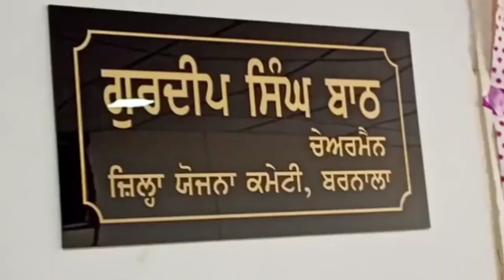ਗੁਰਦੀਪ ਸਿੰਘ ਬਾਠ ਦੀ ਚੈਅਰਮੈਨ ਵਜੋਂ ਕੈਬਨਿਟ ਮੰਤਰੀ ਮੀਤ ਹੇਅਰ, ਚੇਤਨ ਸਿੰਘ ਜੌੜੇਮਾਜਰਾ ਦੀ ਹਾਜ਼ਰੀ ’ਚ ਹੋਈ ਤਾਜ਼ਪੋਸ਼ੀ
ਗੁਰਦੀਪ ਸਿੰਘ ਬਾਠ ਨੇ ਜ਼ਿਲ੍ਹਾ ਯੋਜਨਾ ਕਮੇਟੀ ਦੇ ਚੇਅਰਮੈਨ ਵਜੋਂ ਅਹੁਦਾ ਸੰਭਾਲਿਆ

ਕੈਬਨਿਟ ਮੰਤਰੀ ਮੀਤ ਹੇਅਰ ਅਤੇ ਚੇਤਨ ਸਿੰਘ ਜੌੜੇਮਾਜਰਾ ਦੀ ਹਾਜ਼ਰੀ ’ਚ ਹੋਈ ਤਾਜ਼ਪੋਸ਼ੀ।

ਜ਼ਿਲ੍ਹੇ ਦੇ ਵਿਕਾਸ ਲਈ ਸਿਰਤੋੜ ਯਤਨ ਕੀਤੇ ਜਾਣਗੇ: ਬਾਠ

ਬਰਨਾਲਾ :
ਕੇਸ਼ਵ ਵਰਦਾਨ ਪੁੰਜ
ਡਾ ਰਾਕੇਸ਼ ਪੁੰਜ

ਅੱਜ ਸ. ਗੁਰਦੀਪ ਸਿੰਘ ਬਾਠ ਨੇ ਇੱਥੇ ਜ਼ਿਲ੍ਹਾ ਪ੍ਰਬੰਧਕੀ ਕੰਪਲੈਕਸ ਵਿਖੇ ਜ਼ਿਲ੍ਹਾ ਯੋਜਨਾ ਕਮੇਟੀ ਬਰਨਾਲਾ ਦੇ ਚੇਅਰਮੈਨ ਵਜੋਂ ਅਹੁਦਾ ਸੰਭਾਲਿਆ। ਉਨ੍ਹਾਂ ਆਪਣਾ ਅਹੁਦਾ ਕੈਬਨਿਟ ਮੰਤਰੀ ਗੁਰਮੀਤ ਸਿੰਘ ਮੀਤ ਹੇਅਰ ਅਤੇ ਕੈਬਨਿਟ ਮੰਤਰੀ ਚੇਤਨ ਸਿੰਘ ਜੌੜਾਮਾਜਰਾ ਦੀ ਮੌਜੂਦਗੀ ’ਚ ਸੰਭਾਲਿਆ। ਅਹੁਦਾ ਸੰਭਾਲਣ ਮਗਰੋਂ ਮੀਡੀਆ ਨਾਲ ਗੱਲਬਾਤ ਦੌਰਾਨ ਸ. ਬਾਠ ਨੇ ਕਿਹਾ ਕਿ ਕਮੇਟੀ ਅਧੀਨ ਜਾਰੀ ਹੋਣ ਵਾਲੇ ਵਿਕਾਸ ਫੰਡਾਂ ਨਾਲ ਜ਼ਿਲ੍ਹੇ ਦੇ ਚਹੁੰਪੱਖੀ ਵਿਕਾਸ ਲਈ ਸਿਰਤੋੜ ਯਤਨ ਕੀਤੇ ਜਾਣਗੇ ਤੇ ਸ਼ਹਿਰਾਂ ਦੇ ਨਾਲ ਨਾਲ ਪਿੰਡਾਂ ’ਚ ਪੂਰੀਆਂ ਸਹੁੂਲਤਾਂ ਯਕੀਨੀ ਬਣਾਈਆਂ ਜਾਣਗੀਆਂ।  ਇਸ ਮੌਕੇ ਕੈਬਨਿਟ ਮੰਤਰੀ ਗੁਰਮੀਤ ਸਿੰਘ ਮੀਤ ਹੇਅਰ ਨੇ ਕਿਹਾ ਕਿ ਚੇਅਰਮੈਨ ਗੁਰਦੀਪ ਸਿੰੰਘ ਬਾਠ ਅਤੇ ਸਮੁੱਚੀ ਟੀਮ ਵੱਲੋਂ ਜ਼ਿਲ੍ਹੇ ਦੇ ਵਿਕਾਸ ’ਚ ਕੋਈ ਕਮੀ ਨਹੀਂ ਰਹਿਣ ਦਿੱਤੀ ਜਾਵੇਗੀ। ਇਸ ਮੌਕੇ ਕੈਬਨਿਟ ਮੰਤਰੀ ਚੇਤਨ ਸਿੰਘ ਜੌੜਾਮਾਜਰਾ ਨੇ ਵੀ ਸ. ਗੁਰਦੀਪ ਸਿੰਘ ਬਾਠ ਨੂੰ ਮੁਬਾਰਕਬਾਦ ਦਿੱਤੀ।  ਬਾਠ ਦੇ ਅਹੁਦਾ ਸੰਭਾਲਣ ਮੌਕੇ ਵਿਧਾਇਕ ਮਹਿਲ ਕਲਾਂ ਸ੍ਰੀ ਕੁਲਵੰਤ ਸਿੰਘ ਪੰਡੋਰੀ, ਵਿਧਾਇਕ ਭਦੌੜ ਸ੍ਰੀ ਲਾਭ ਸਿੰਘ ਉਗੋਕੇ, ਸ਼ੂਗਰਫੈੱਡ ਦੇ ਚੇਅਰਮੈਨ ਸ੍ਰੀ ਨਵਦੀਪ ਸਿੰਘ ਜੀਦਾ, ਪੰਜਾਬ ਸੀਡ ਕਾਰਪੋਰੇਸ਼ਨ ਦੇ ਚੇਅਰਮੈਨ ਸ੍ਰੀ ਮਹਿੰਦਰ ਸਿੰਘ ਸਿੱਧੂ, ਜ਼ਿਲ੍ਹਾ ਯੋਜਨਾ ਕਮੇਟੀ ਬਠਿੰਡਾ ਦੇ ਚੇਅਰਮੈਨ ਸ੍ਰੀ ਅੰਮ੍ਰਿਤ ਲਾਲ ਅੱਗਰਵਾਲ, ਜ਼ਿਲ੍ਹਾ ਯੋਜਨਾ ਕਮੇਟੀ ਸੰਗਰੂਰ ਦੇ ਚੇਅਰਮੈਨ ਸ੍ਰੀ ਗੁਰਮੇਲ ਸਿੰਘ ਘਰਾਚੋਂ, ਨਗਰ ਸੁਧਾਰ ਟਰੱਸਟ ਬਰਨਾਲਾ ਦੇ ਚੇਅਰਮੈਨ ਨਿਯੁਕਤ ਸ੍ਰੀ ਰਾਮ ਤੀਰਥ ਮੰਨਾ, ਡਿਪਟੀ ਕਮਿਸ਼ਨਰ ਬਰਨਾਲਾ ਸ੍ਰੀਮਤੀ ਪੂਨਮਦੀਪ ਕੌਰ, ਐੱਸਐੱਸਪੀ ਸ੍ਰੀ ਸੰਦੀਪ ਕੁਮਾਰ ਮਲਿਕ, ਵਧੀਕ ਡਿਪਟੀ ਕਮਿਸ਼ਨਰ (ਵਿਕਾਸ) ਸ੍ਰੀ ਪਰਮਵੀਰ ਸਿੰਘ, ਉਪ ਮੰਡਲ ਮੈਜਿਸਟ੍ਰੇਟ ਬਰਨਾਲਾ ਅਤੇ ਤਪਾ ਸ੍ਰੀ ਗੋਪਾਲ ਸਿੰਘ, ਮੁੱਖ ਮੰਤਰੀ ਦਫਤਰ ਫ਼ੀਲਡ ਅਫਸਰ ਸ੍ਰੀ ਸੁਖਪਾਲ ਸਿੰਘ, ਜ਼ਿਲ੍ਹਾ ਪ੍ਰਧਾਨ ਮਾਨਸਾ ਸ੍ਰੀ ਜਸਪਾਲ ਸਿੰਘ ਦਾਤੇਵਾਸ, ਐੱਮਸੀ ਰੁਪਿੰਦਰ ਸਿੰਘ ਸੀਤਲ, ਡਾ. ਸੁਖਚੈਨ ਸਿੰਘ ਧੂਰਕੋਟ ਤੇ ਹੋਰ ਪਤਵੰਤੇ ਹਾਜ਼ਰ ਸਨ।